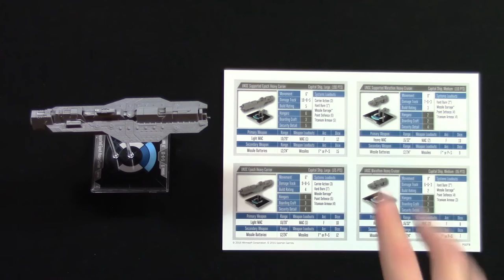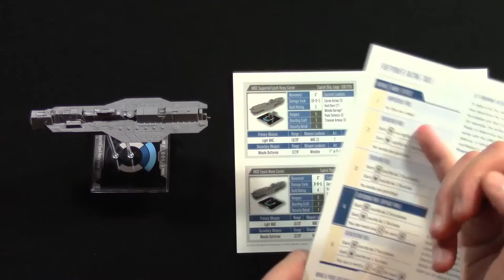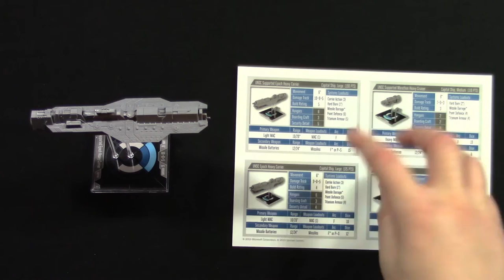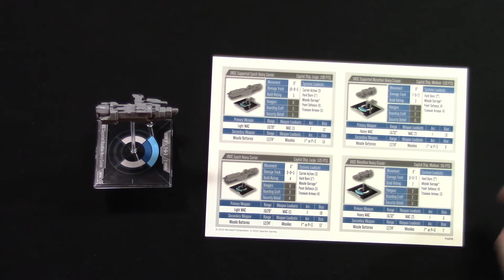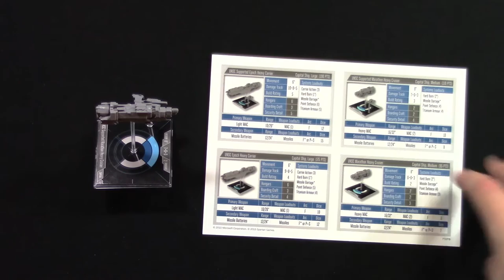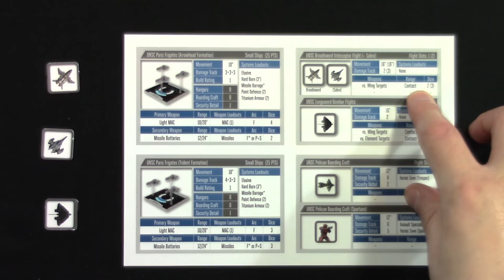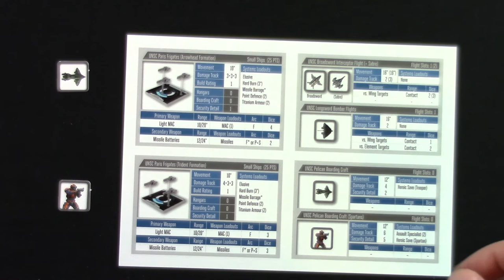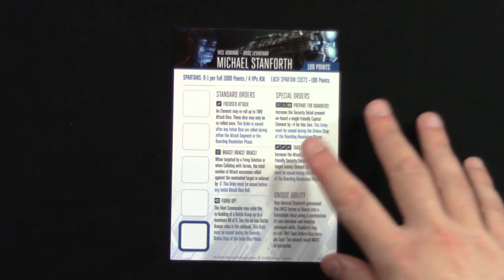Halo Fleet Battles Week: UNSC Up Close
Continuing Halo Fleet Battles Week, Alex takes a closer look at the UNSC ships from the Fall of Reach starter set. Open the description for quick jumps to different ships!

00:00 Intro
00:37 Epoch Heavy Carrier
10:26 Marathon Heavy Cruiser
13:15 Paris Frigate
17:06 Broadsword & Sabre Interceptors, Longsword Bomber tokens
19:23 Pelican Boarding Craft tokens (with and without Spartans)
21:52 Michael Stanforth commander card
23:57 Outro

Fleet Signal is a channel dedicated to sci-fi tabletop wargames from Spartan Games, including Firestorm Armada, Firestorm Planetfall, and Halo Fleet Battles.